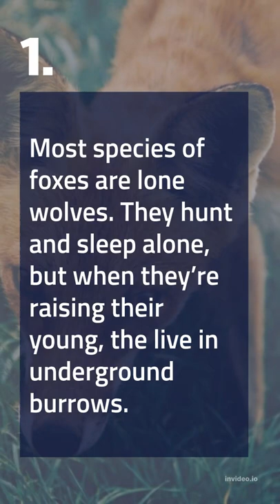5 Fascinating Facts About Foxes